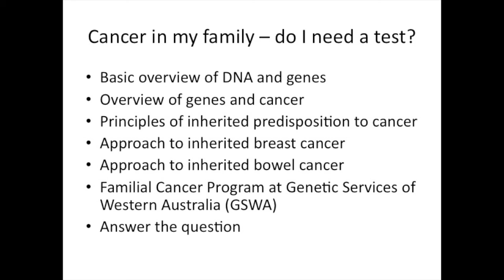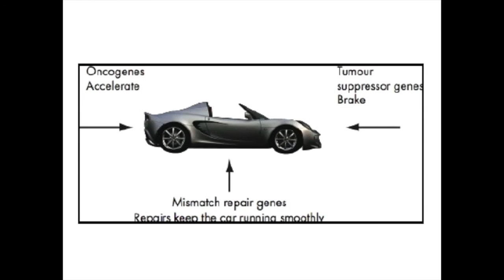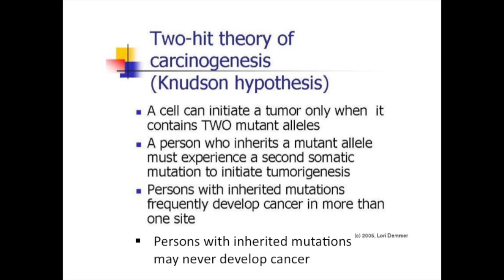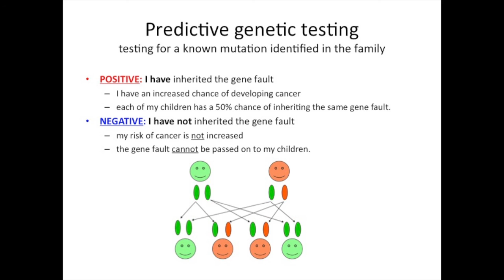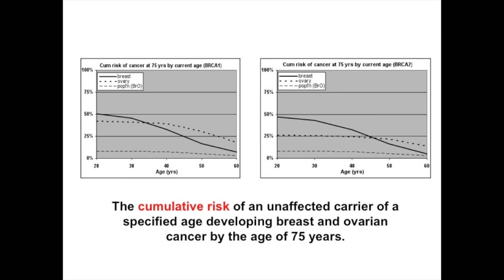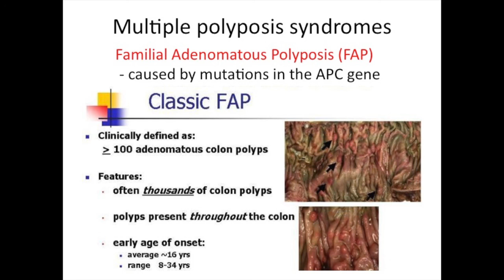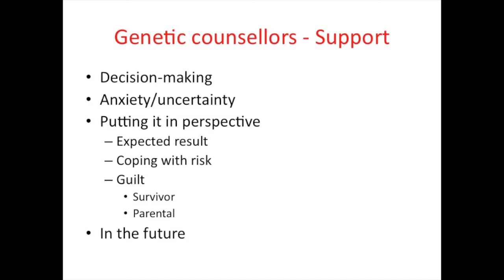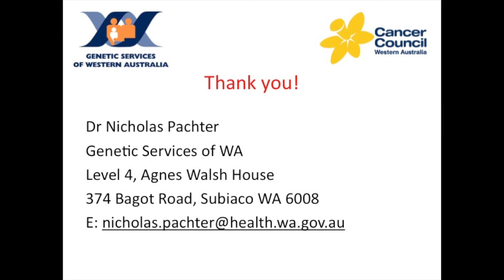Cancer in my family - do I need a test?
Dr Nicholas Pachter, Consultant Clinical Geneticist at Genetic Services of Western Australia, presented on cancer genetics, how our genes can influence our cancer risk and the familial cancer program at Genetic Services WA. This lecture was presented on Monday 8 June 2015 as part of the Cancer Council WA Cancer Update Series of public lectures in Perth WA.

This talk runs for about 50 minutes and includes the accompanying slideshow.